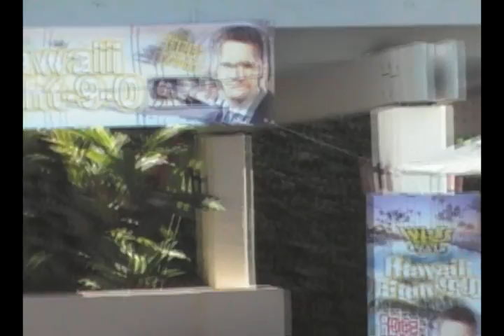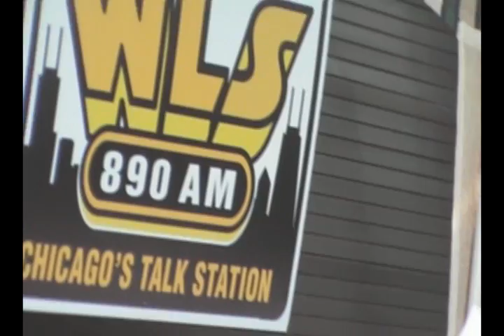The Roe Conn Show: Hawaii Eight-9-0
VLOG:
Day 4 - The Roe Conn Show LIVE
Broadcast Highlights